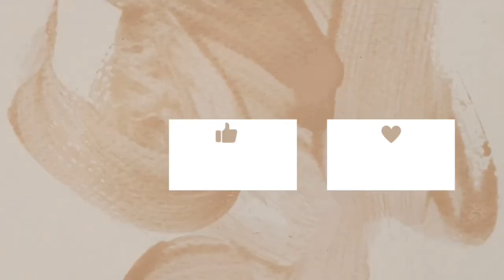Anja me mbylli deren,mbeta jashte🫣|Ikim ne Frankfurt☕️|Vlog ,pastrojme shtepine,receta dhe blerje